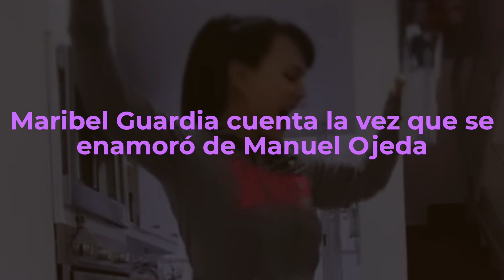Maribel Guardia ENAMORADA del DIFUNTO Manuel Ojeda.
Eduardo Capetillo comparte algunos detalles sobre su salud tras ser diagnosticado con cancer